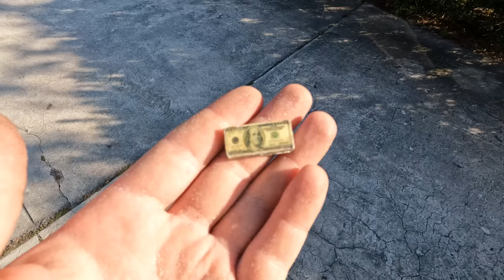A very sad day of metal detecting Fort Myers Beach after Hurricane Ian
I found some really cool mementos from one of my favorite beaches that was ravished by Hurricane Ian. It was very sad to see, but I was able to help clean up a lot of debris and junk from the total destruction of Hurricane Ian.